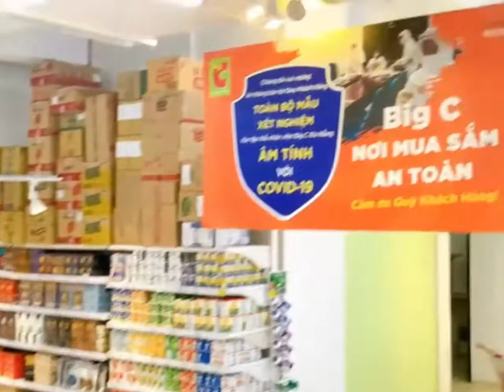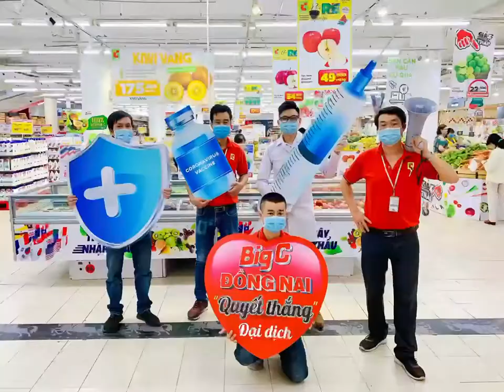Bigc Đà Nẵng cùng chung tay phòng chống dịch.tiếp sức cho bigc Đồng Nai.Bigc cố lên